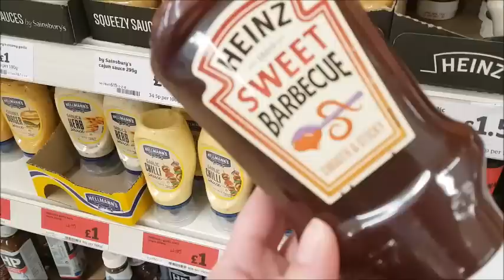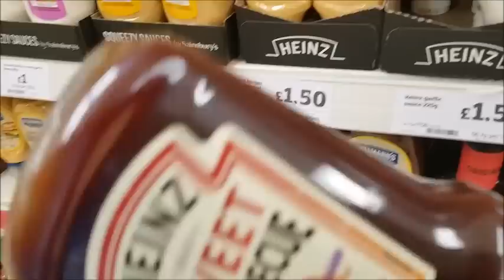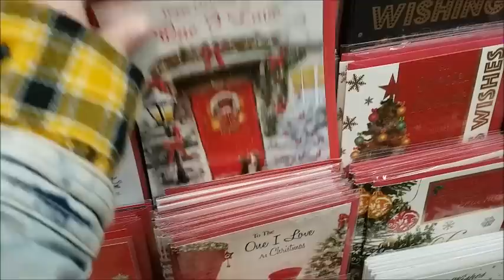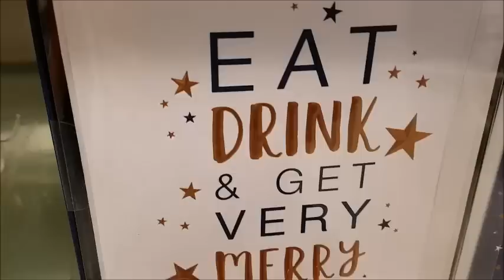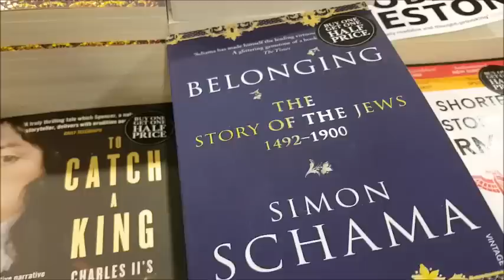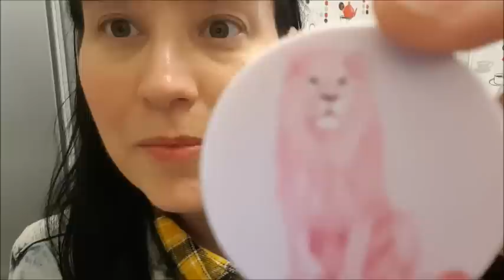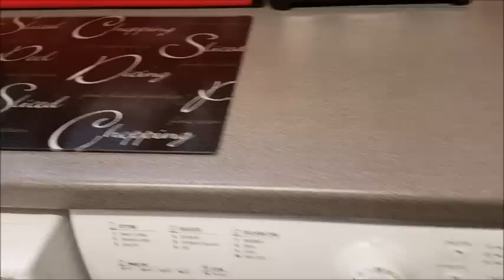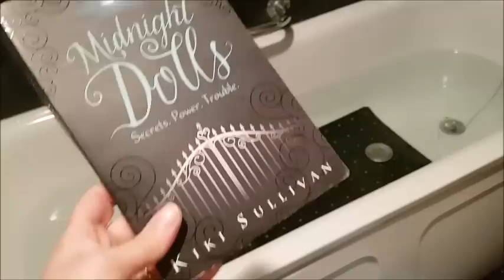Weekend Vlog ! Shopping / Christmas Winter Fayre / Seeing Friend & Babies etc !